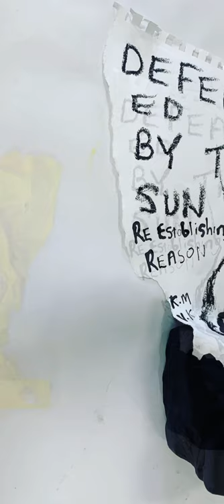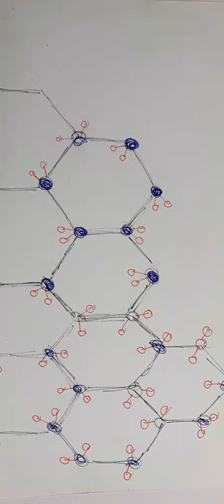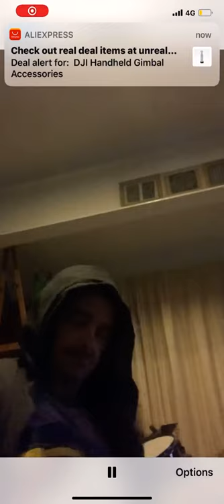My work for Painting 1 QCA. Paul Bai/Holly Anderson -2021